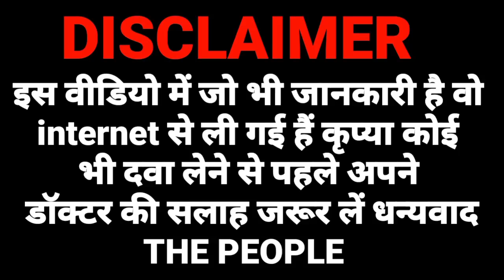cetzine drop | cetzine drops uses in hindi | cetzine drops for baby | cetirizine drops for baby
cetzine drop
cetzine drops uses in hindi
cetzine drops for baby
cetirizine drops for baby
cetirizine drops for baby 0-6 months
cetirizine drops
cetzine